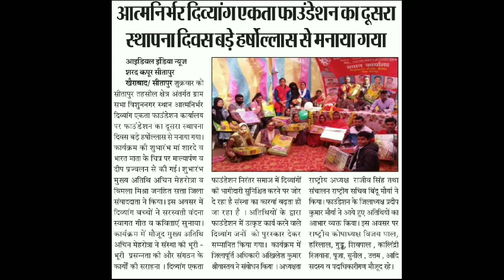दिव्यांग एकता फाउंडेशन का२स्थापना दिवस बड़े हर्षोल्लाह से मनाया खबरको देखें चैनल,शेयर सबस्क्राईब करे